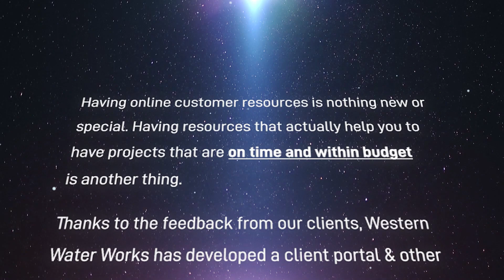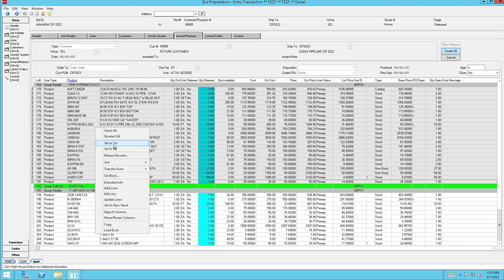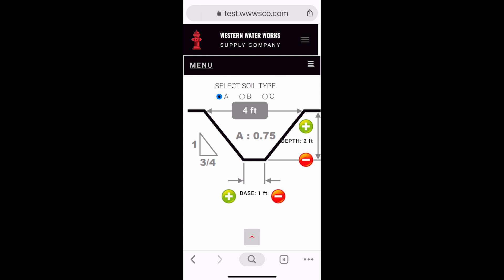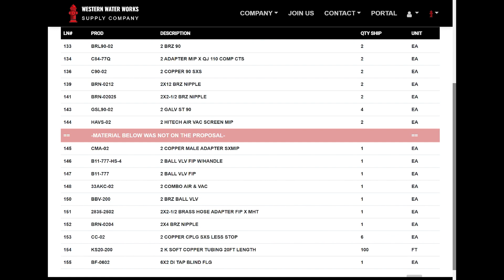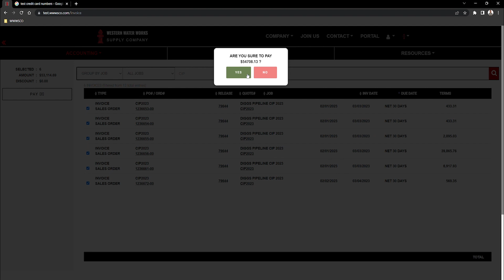WWWSCO - Smooth Running Jobs from Start to Finish